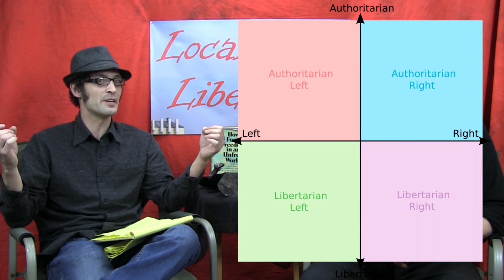Local Liberty Community Chat: Anarcho Socialism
Larry Rector Joins us today to talk about Anarcho Socialism. Never heard of Anarcho Socialism? Find out more about more in the video.

If you enjoyed this video please click the thumbs up button! Your clicks means a lot to us, thanks!